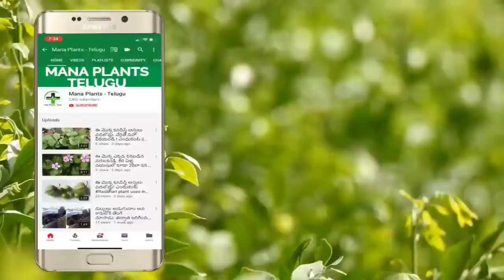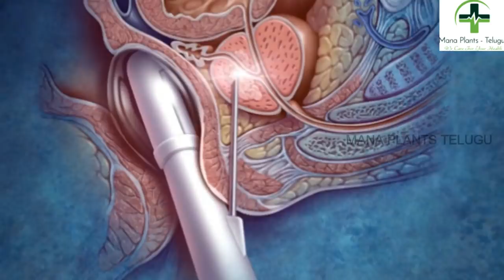ఉదయాన్నే టీ తాగే ప్రతి ఒక్కరు తప్పక చూడాల్సిన వీడియో..చాలా ఉపయోగపడుతుంది || Tea Benefits